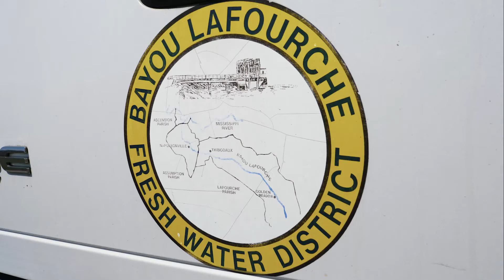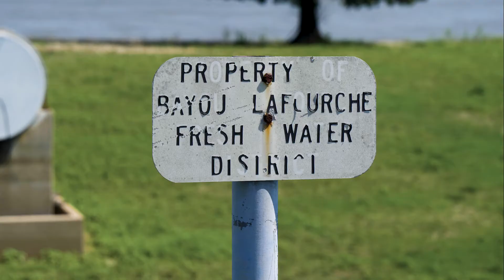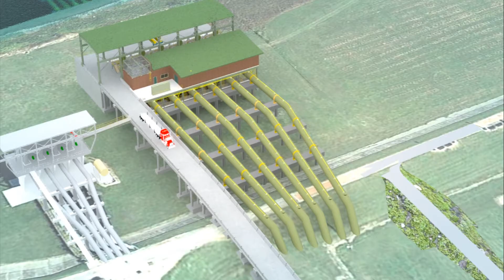Bayou Lafourche (Part 2 of 4)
300,000 people across 4 parishes rely on the Bayou Lafourche Fresh Water District for their potable water. Check out this video to see what they are doing to protect our region’s freshwater supply!